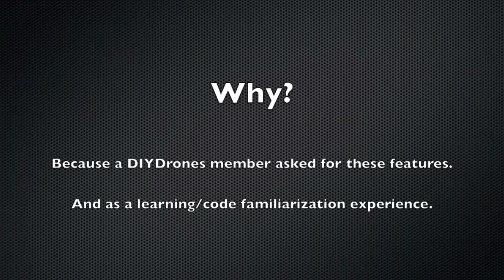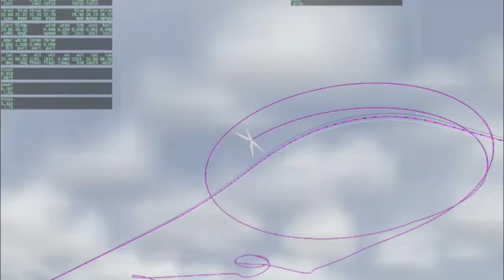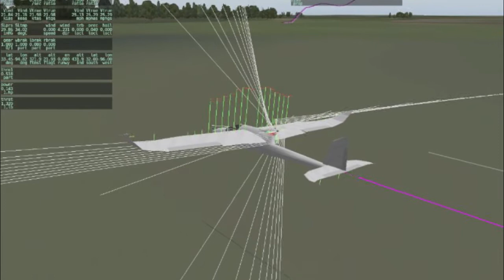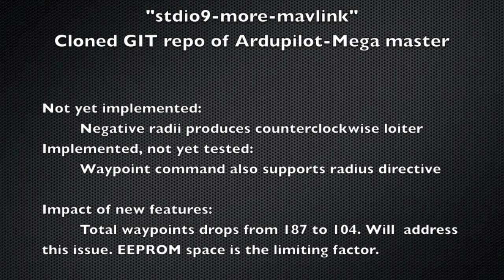Funnel Challenge - stdio9-more-mavlink Flight Test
Testing features of a branch of ArduPlane. Added per-waypoint radii support, increased maximum radius. Using Hardware-in-the-loop for flight testing. X-Plane 9.70, ArduPlane 2.40+stdio9-more-mavlink, Mission Planner 1.1.94 Mav 1.0. The plane model is the HiLStar17F v0.32. Thanks for encouraging me to get more involved in the code.